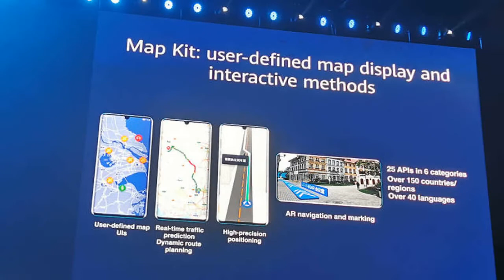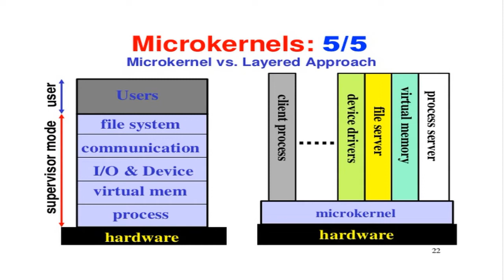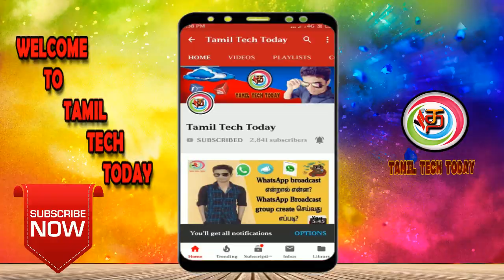Huawei Harmony OS OFFICIAL - Enter The NEW ERA!!!| Tamil Tech Today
Huawei Harmony OS

Huawei unveiled its own operating system, Harmony Os, yesterday as expected. At the launch, the company boasted that "its new Harmony OS might replace the Android OS if needed."

Harmony, Huawei's own OS, is scheduled for release in the third quarter of next year. However, the growth of the Harmony OS was accelerated following the US ban on Huawei phones no longer using the Android platform. Huawei announced its new operating system at its annual developer conference held yesterday (Friday) in Dongguan, southern China.

At the launch, Huawei stated that "Harmony OS is a lightweight, powerful functioning portable operating system, and will first be used on smart devices such as the company's smart watches, smart screens, in-ear systems and smart speakers." Today, the second day of the conference, the company's first Harmony product, the Honor Vision smart screen, is expected to debut.

This is completely different; How?

“Harmony OS is completely different from Android and iOS operating systems,” said Richard Yu, CEO of Huawei Consumer Business Group. Richard Yu said, "Instead of providing more functionality on a single smartphone, it will offer seamless collaboration across different devices. This is a Microkernel-based Distributed OS, which provides a smoother experience."

Harmony os, when will it be featured on smartphones?

According to earlier reports, the company's next smartphone, the Huawei Mate 30 Lite, may feature the new operating system Harmony OS. As far as features are concerned, the Huawei Mate 30 Lite has a 6.26-inch punch-hole display and a four-camera setup at the rear. Depending on the camera setup, the 48-megapixel-sized primary camera + 8-megapixel-sized secondary camera + 2-megapixel-sized tertiary camera.